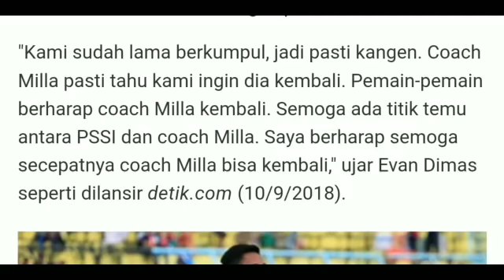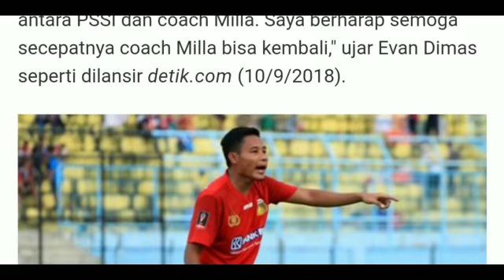Mengejutkan! Indonesia Lawan Mauritius, Evan Dimas 'Katain' Luis Milla Begini, Gak Nyangka